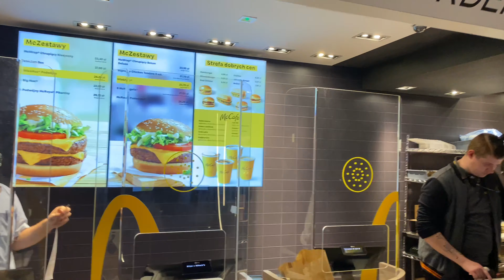Visiting Warsaw | Very Nice City Of Poland | Europe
In this video i will show about   Visiting Warsaw in Poland.  I really liked Warsaw and i will be visiting more times.

visit warsaw bengal in Sweden